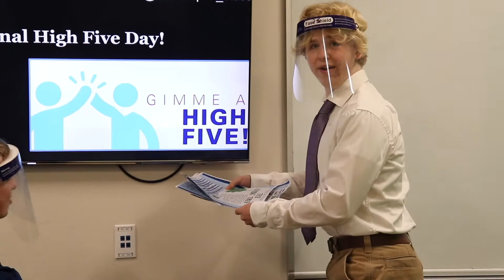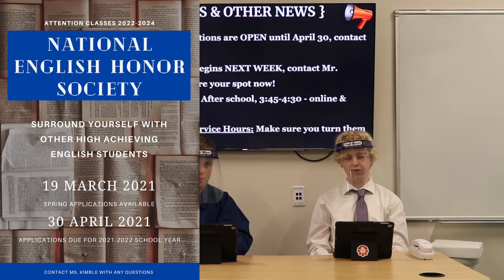Titan Talk | 4/16/21